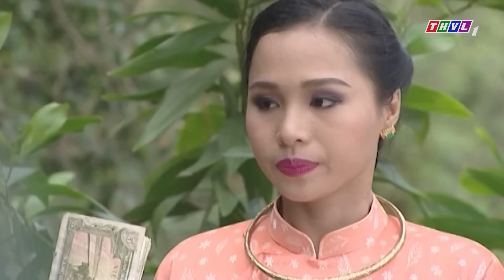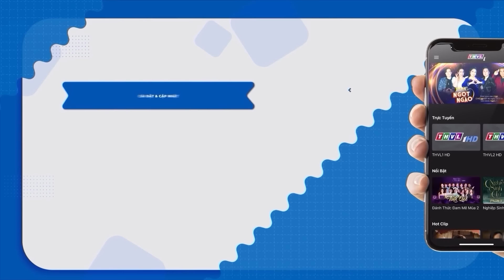PHIM VIỆT NAM MỚI 2024 | TỪNG BƯỚC TRẢ THÙ | PHIM TÂM LÝ XÃ HỘI XƯA VIỆT NAM CHỮA LÀNH 2024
Phim " KHU VƯỜN BÍ ẨN " là một trong những Phim Bộ Tình Cảm , Phim Bộ Tâm Lý Xã Hội hay nhất , mới nhất 2021 có các ngôi sao như Thuý Diễm, Hoài An,... thủ vai chính. Bộ phim do đài Truyền Hình Vĩnh Long sản xuất đã đạt được những thành công rực rỡ trong làng phim bộ tình cảm, tâm lý xã hội Việt Nam hay nhất 2021. Chúc các bạn có những phút giây xem phim vui vẻ nhé ^^